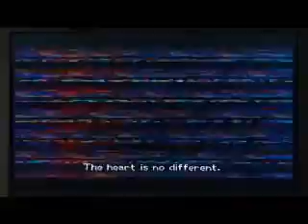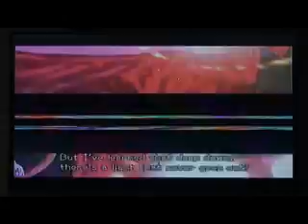Kingdom Hearts ll / 2 Walkthrough Part 13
seems the train was just a set up, seems Roxas has to head out to the Mansion.